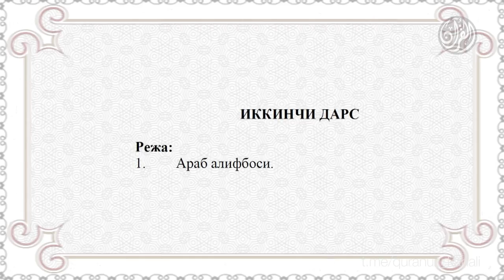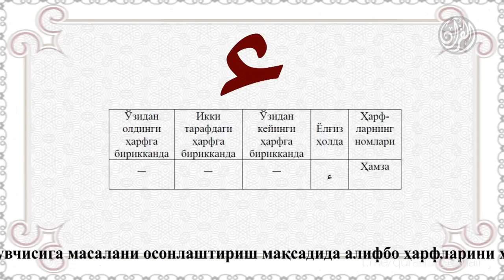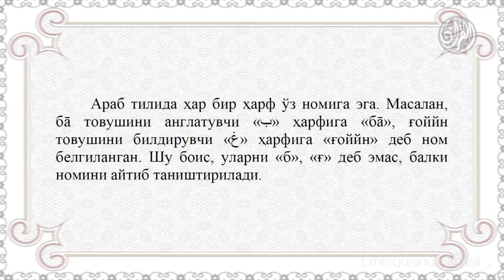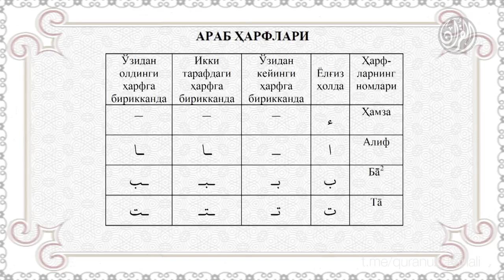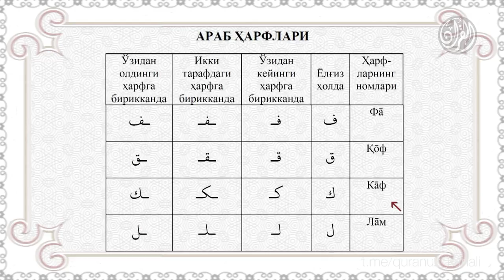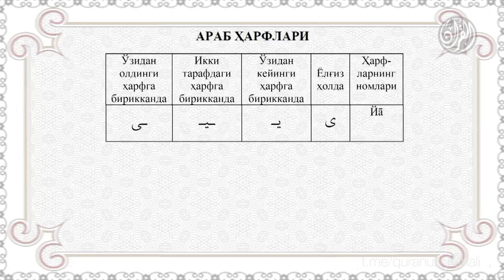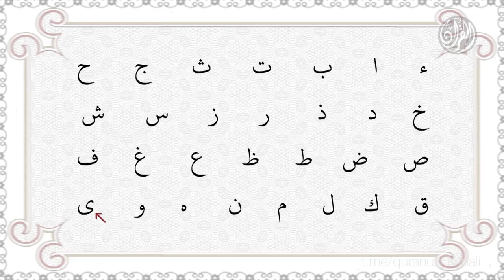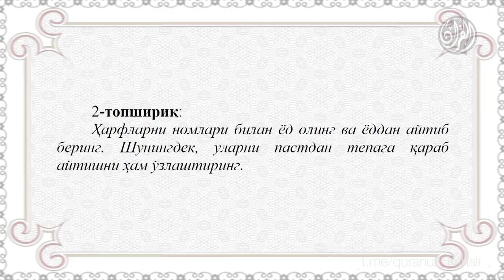03. Қуръон тартили - Иккинчи дарс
03. Қуръон тартили - Иккинчи дарс